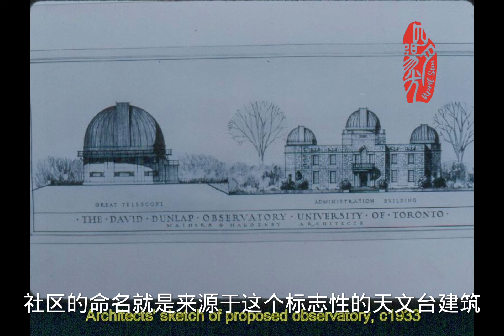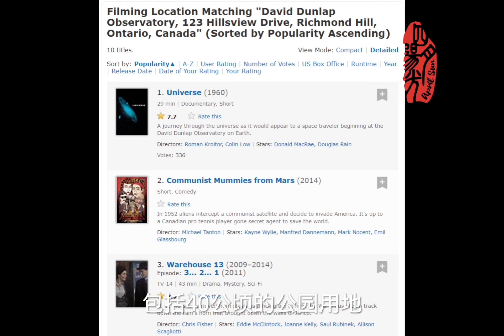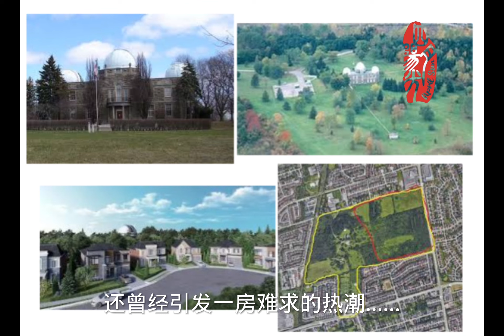烈治文山市天文台